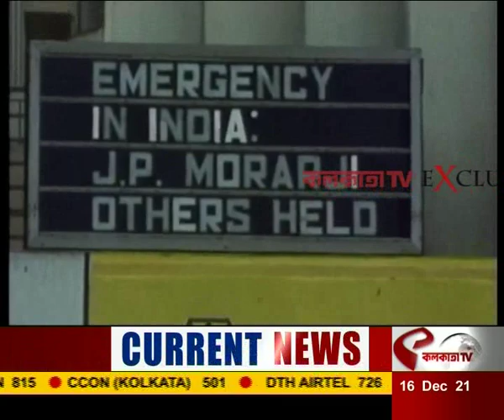চতুর্থ স্তম্ভ: বিচারপতি তোমার বিচার করবে কারা? (16/12/21)